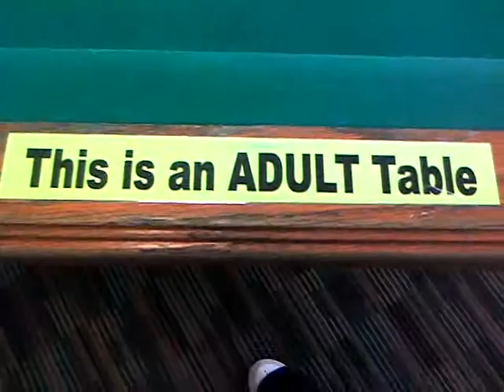Pool at the big kids table ;)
Us using our awesome skills at playing pool. Not we actually suck. Love all you sexy beasts out there